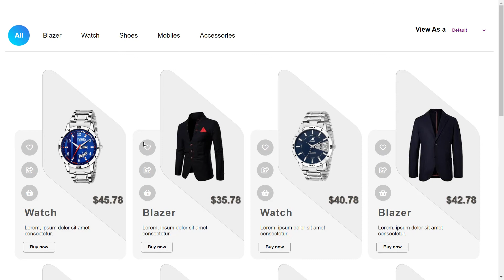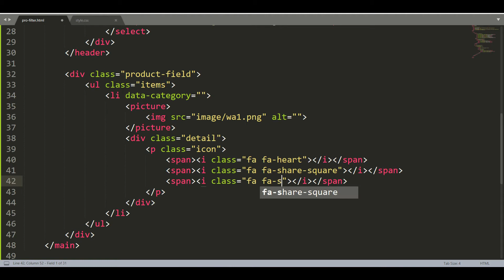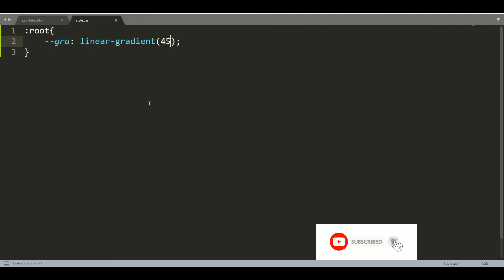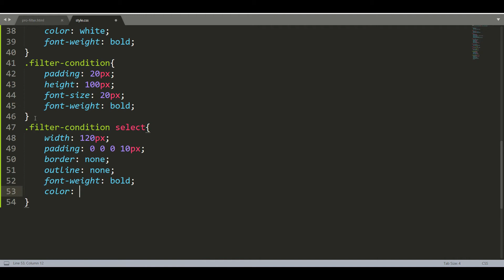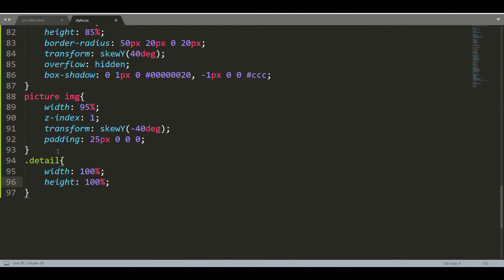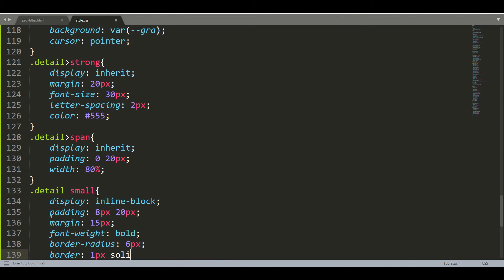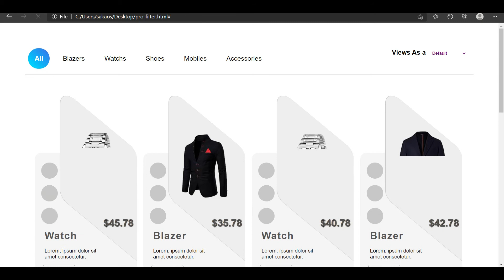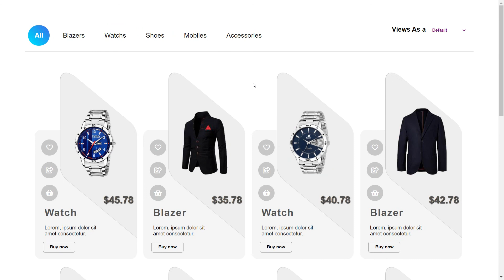Product item filter or search by categories in vanilla JavaScript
Product item filter or search by categories in vanilla JavaScript and  Sort as low to high and default using  JavaScript. Combined JS  file of Sort and Filter product .